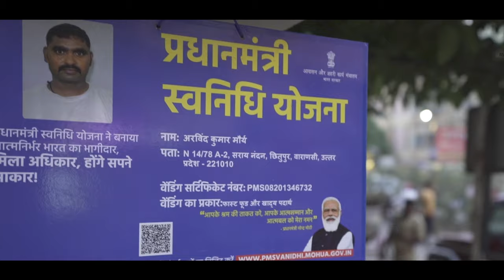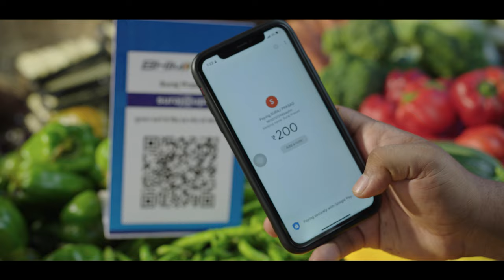PM-SVANidhi Yojana, strengthening India's street vendors through financial empowerment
Under the visionary leadership of Prime Minister Narendra Modi, the PM SVANidhi scheme has strengthened India's street vendors enabling their financial empowerment and Atmanibharta.